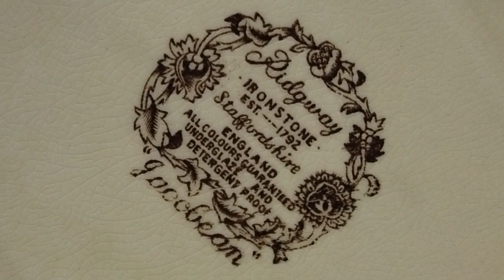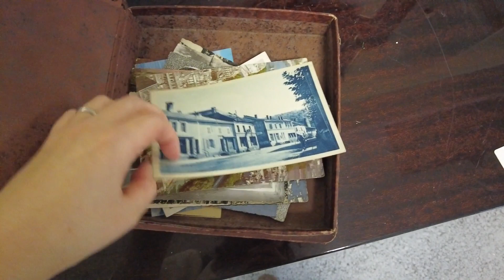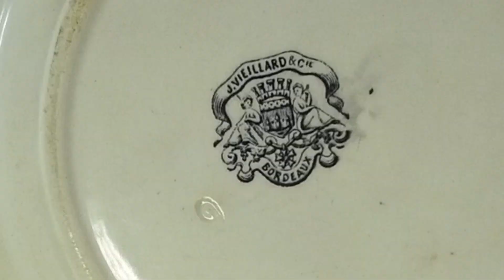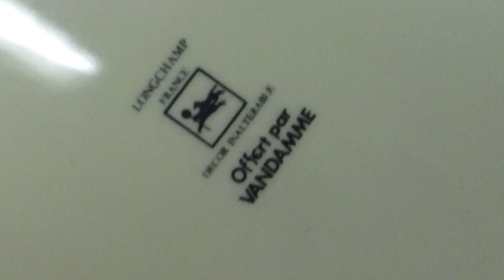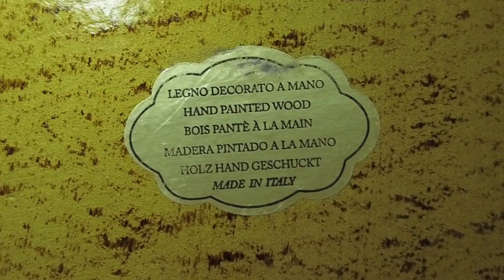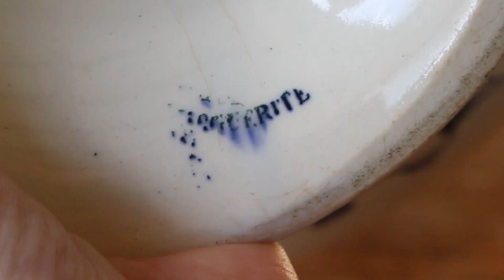Thrifting at a French Charity Shop +Haul # 35 ❘ Antiques & Vintage finds at reasonable prices!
Today, we are thrifting at a Charity Shop in Dordogne, in the countryside of the south-west of France.
At the end of this episode, I'm introducing my purchases as well.

If you love thrifting, hunting for treasure or looking at old, beautiful things, like I do, please join me on my adventure!
I’m not an antique expert, I just love learning about the objects and getting inspired with lots of ideas for decorating.
I would love to exchange your knowledge of items I’m looking at in the videos and ideas of how to use them in the comments!

TIME STAMPS
00:00 CC, please turn on subtitles
00:23 Today's Tour
01:06 How to find charity shops in France
01:19 Vintage dog carafe
03:14 Semainier, furniture
03:29 Tableware, Ridgway, Jacobean
04:42 Coffee grinder, Peugeot Freres
06:33 Glass window cabinet
07:51 Lamp made of nacre
08:30 Is this for proving bread?
09:12 Other building
11:16 Small bowl, Sarreguemines
11:58 What I bought, Item 1
12:48 Item 2
13:25 Next tour!

Music

Song: The Piano Says - Rosalita